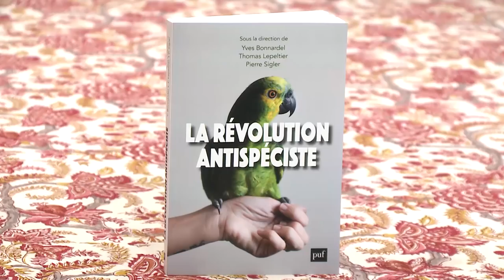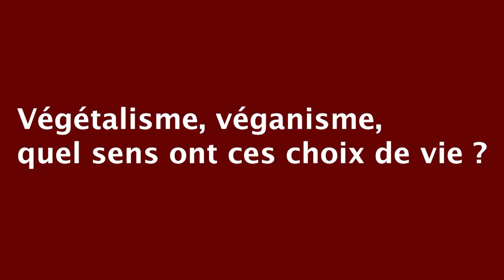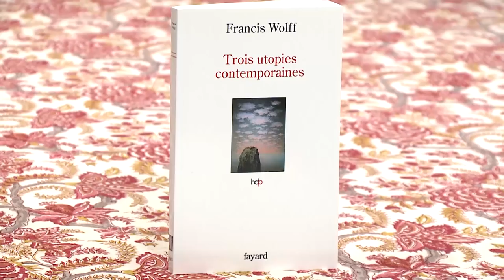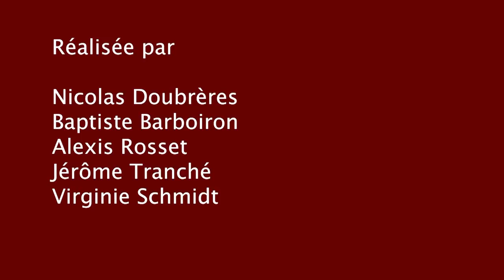Tambour Battant - Végétalisme, véganisme, quel sens ont ces choix de vie ?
Antoine Spire avec Thibault Valentin et Marie-Christine Weiner reçoivent :
- Elodie Vieille Blanchard, Agrégée de mathématiques, auteure d’une thèse d’Histoire des sciences et présidente de l’Association végétarienne de France. Elle est l'auteure de "Révolution végane" (Ed. Dunod)
- Thierry Hoquet, Professeur de philosophie des sciences à l’université de Paris-X. Il est l'auteur notamment "des sexes innombrables" (Ed. du Seuil)
- Thomas Lepeltier, Historien et philosophe des sciences. Il est l'auteur de “L’imposture intellectuelle des carnivores” (Ed. Max Milo) et de “La révolution antispéciste” (Ed. PUF)
- Francis Wolff, Professeur de philosophie à l'Ecole Normale Supérieure de Paris. Il est l'auteur notamment de "Trois utopies contemporaines" (Ed. Fayard)